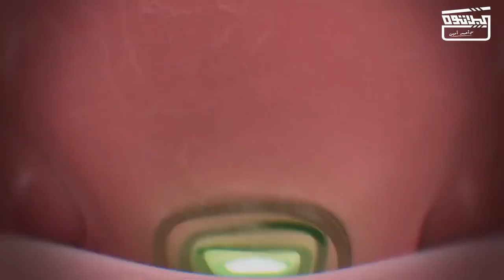😂عمرك سألت نفسك معدتك شايلة بلاوي شكلها ايه؟